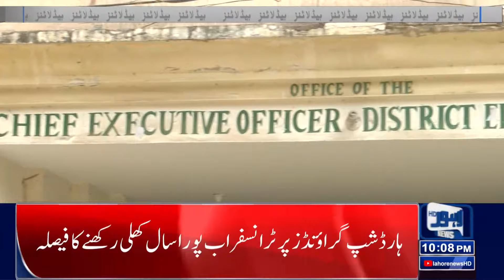Historic Drop In Chicken's Price! | Lahore News Headlines 10 PM | 30 May 2024